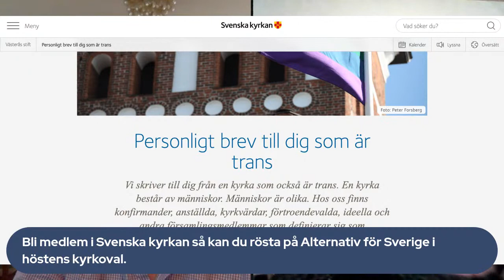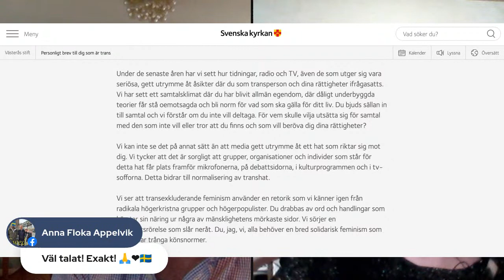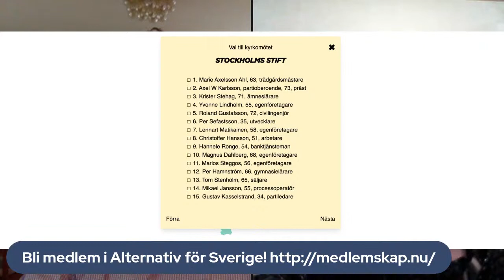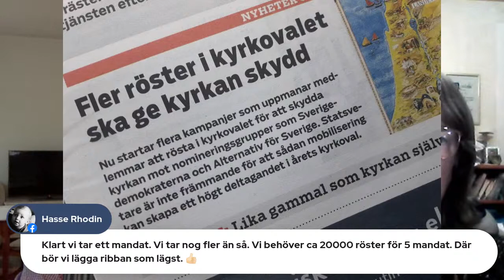LIVE: Intervju med Marie Axelsson Ahl, kandidat i kyrkovalet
Rösta på Alternativ för Sverige i kyrkovalet.

Beställ valsedlar: tatillbakakyrkan.nu/valsedlar